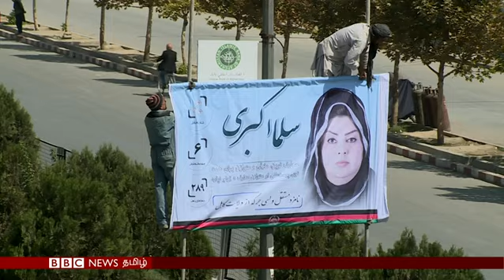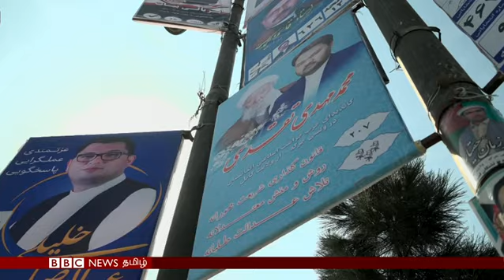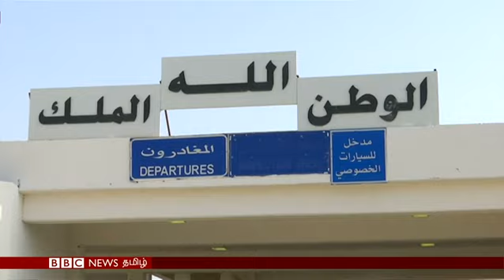Yemen could be 'worst famine in 100 years' | BBC Tamil Latest News | பிபிசி தமிழ் செய்தியறிக்கை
கடுமையான பஞ்சத்தால் தவிக்கும் யேமென், மாசுபாட்டை குறைக்க படகுகளில் மின்சார எஞ்ஜின்களை பயன்படுத்தும் திட்டம் உள்ளிட்ட செய்திகளை இங்கே காணலாம்.